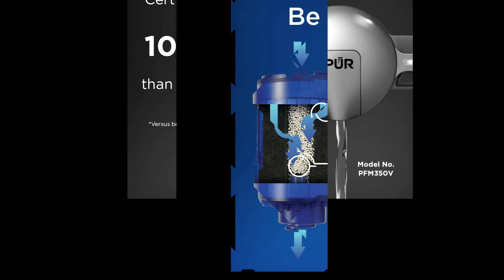PUR PLUS Faucet Mount Water Filtration System Price $29.99